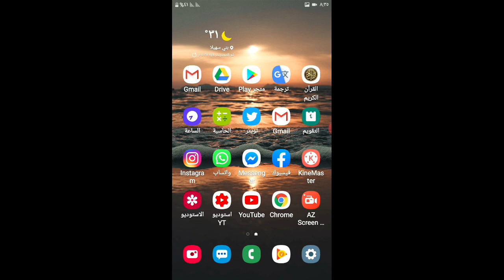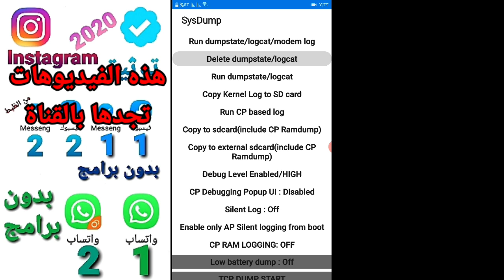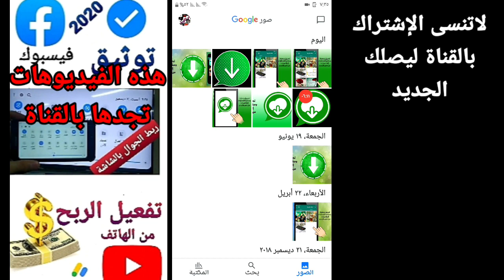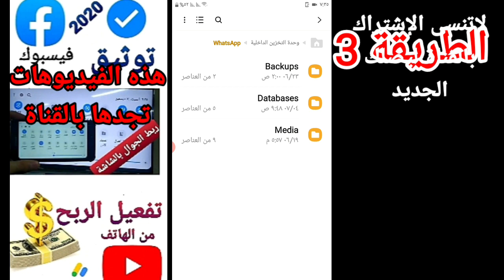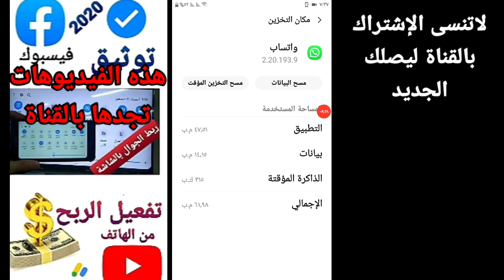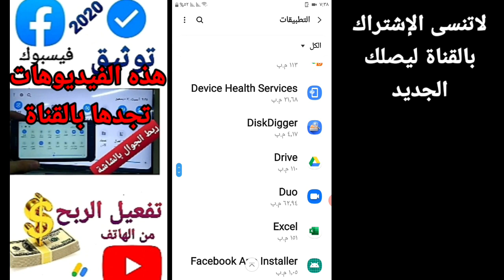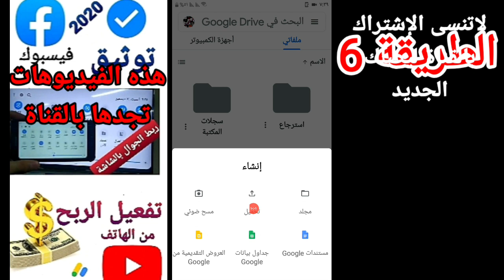زيادة المساحة في الهاتف للاندرويد | حل مشكلة مساحة التخزين ممتلئة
حل مشكلة الذاكرة ممتلئة للاندرويد
كيف احل مشكلة مساحة التخزين للاندرويد
كيف اكبر مساحة التخزين,هواتف,اندرويد,سامسونج,ايفون,الاندرويد,للاندرويد,حل مشكلة الذاكرة ممتلئة,حل مشكلة مساحة التخزين